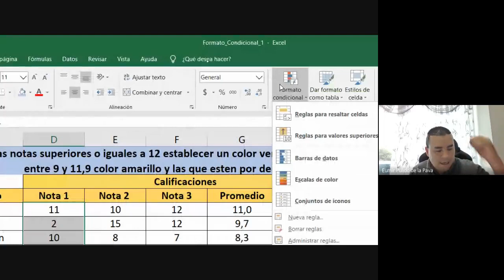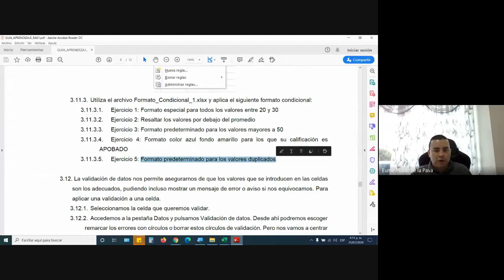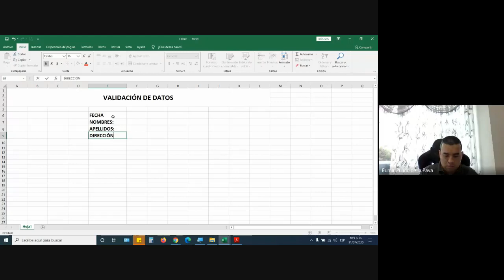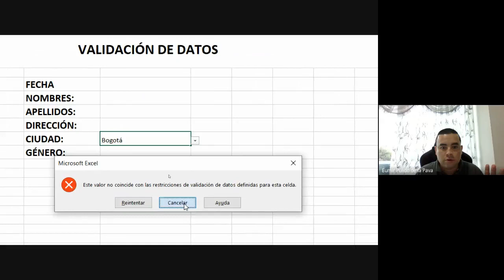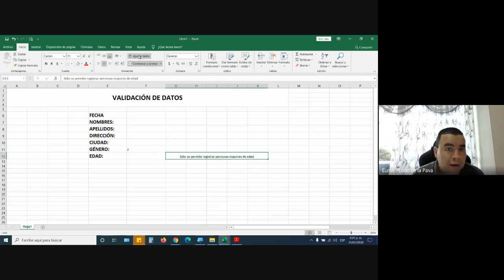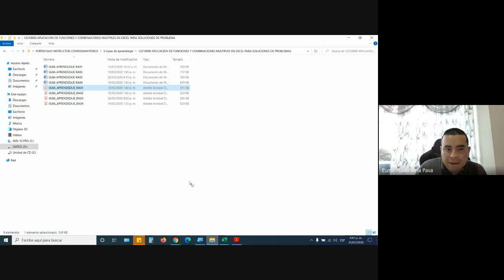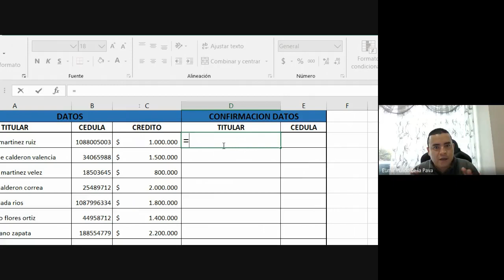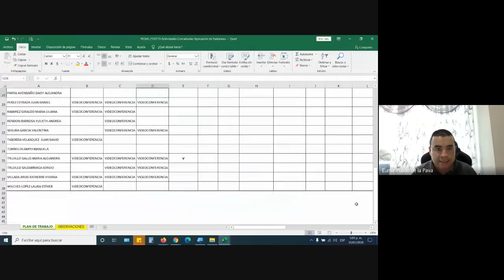CLASE 31 DE JULIO DE 2020. FICHA 2150115. CURSO COMPLEMENTARIO EXCEL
APLICACIÓN DE FUNCIONES Y COMBINACIONES MÚLTIPLES EN EXCEL PARA SOLUCIÓN DE PROBLEMAS